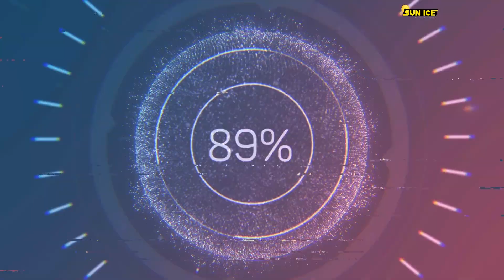FROSTED GLASS FILM SETIA BOTANIKA CYBERJAYA SELANGOR 018-257 2826 / 03-8066 4432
【Frosted Glass Film】Setia Botanika.
Frosted Glass Film Setia Botanika, this frosted glass film is suitable for installation in homes, factories, and offices. can increase privacy in a room, outsiders cannot see inside during the day or night.
Today's job is in Setia Botanika, Cyberjaya Selangor. The Frosted Glass Film Setia Botanika product is SIF 216 FROSTED.
The problem for building owners is no privacy. With the installation of the Frosted Glass Film Setia Botanika, the problem of this building owner is solved. Frosted Glass Film Setia Botanika is about people outside who can't see the inside of the building, and people in the building can't see outside, but the light can enter the building. It is suitable for home, factory, and office installation.
Our service is installing Frosted Glass Film Setia Botanika for building glass windows. Our office is located in the middle of Puchong, Selangor. We offer a wide range of window films for home office commercial buildings suitable for the hot weather in Malaysia.
 Type Specifications Frosted Glass Film Setia Botanika:
🎯Product: SIF 216 FROSTED
🎯Specification: FROSTED
▶️Visible Light Transmittance: 45%
▶️Total Ultraviolet Rejected: 0%
▶️Infrared Rejected: 0%
▶️Infra Blue / UV400 Rejected: 0%
▶️Solar Energy Rejected: 0%
▶️Thickness: 2 ply